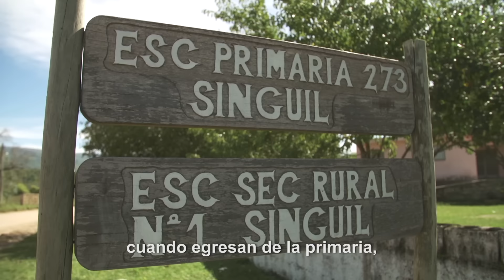Testimonial Educación - Escuela Rural